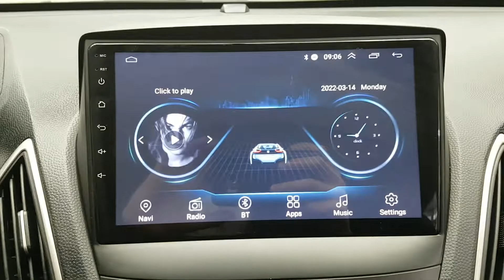2010 TUCSON AU065501